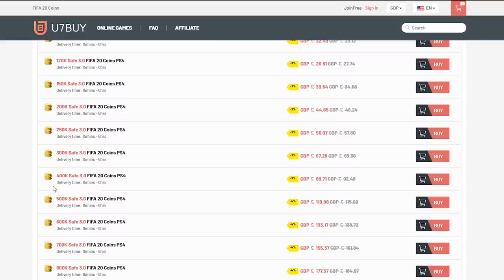INSANE CARDS PACKED! ELITE 1 FUT CHAMPIONS REWARDS! FIFA20 ULTIMATE TEAM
Fifa 20, Ultimate team, Elite 1, Fut champions, Rewards, Red player picks, Insane pack opening